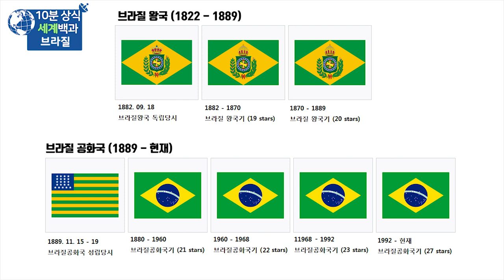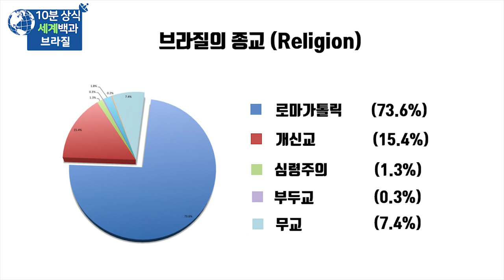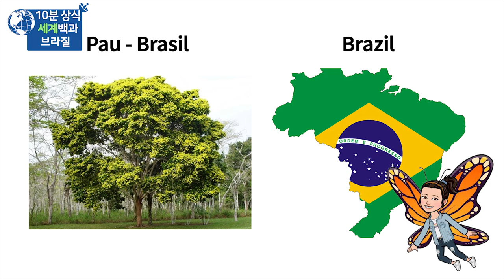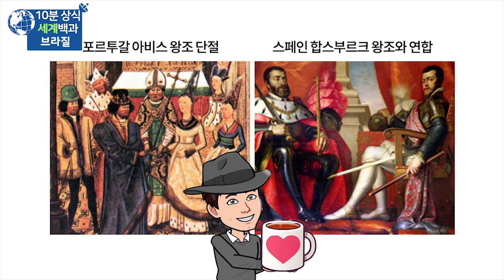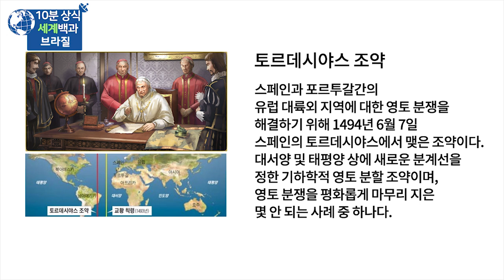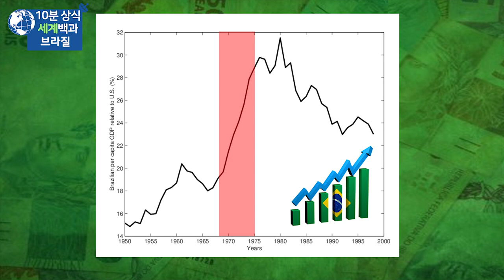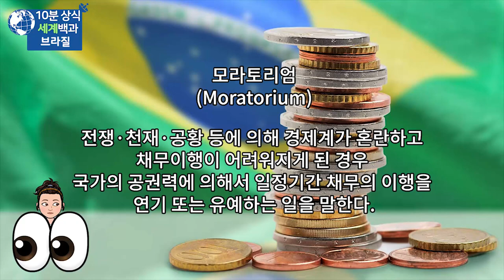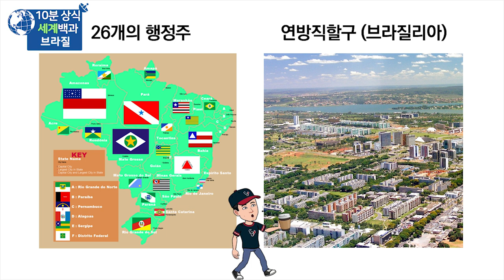브라질 역사 10분 완벽정리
(한국어 자막)

브라질은 남아메리카에 위치한 연방제 공화국으로
수도는 브라질리아(Brasilia)이고
최대도시는 상파울루(Sao Paulo)입니다.

브라질의 역사
고대~ 대항해시대
식민지 시대, 근대사